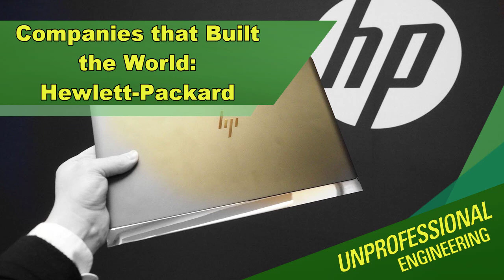Companies that Built the World: Hewlett-Packard - Episode 258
Hewlett-Packard, perhaps better known as simply HP, has taken an interesting journey to get to where they are today. We might know them for their laptops and printers that never seem to work when we need them to, but this wasn't always the way for Hewlett-Packard.

William Hewlett and David Packard (picking which name came first on a coin flip) started the company with a drill press and a few dollars in a rented garage. Years later, their first customer, Disney, got them well on their way to success. The two men had a storied existence from building this iconic company, to serving in World War 2, and even helping to serve in the United States government. All this while building out one of the leading tech giants in the world.

Sit back and enjoy the history of Hewlett-Packard and learn what a significant impact HP has had on the world.